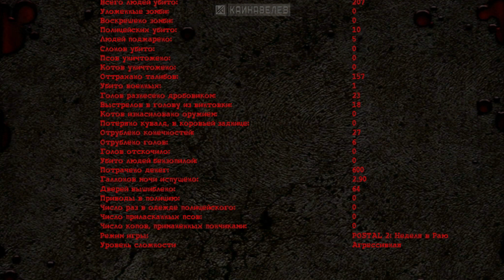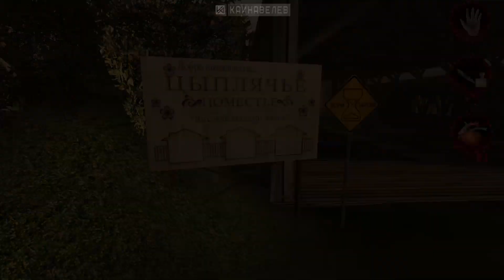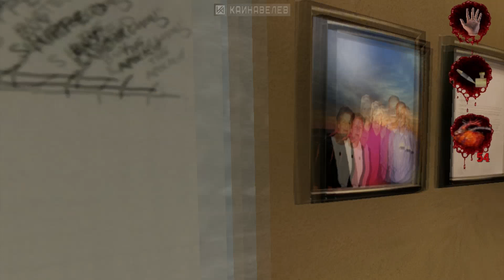Ярость Стивена Кинга. Часть 2.